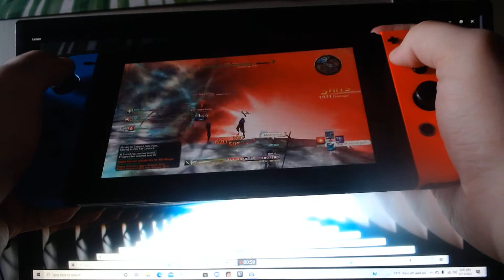Sao Hr episode 59 first glyph(Acting host: Austin Lawrence)